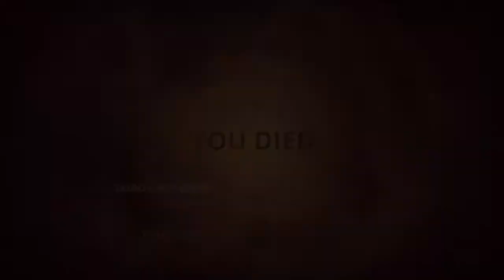Styx: Master of Shadows #1